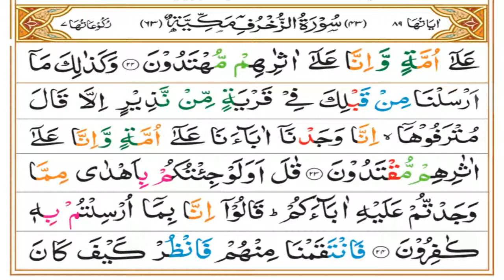Surah Zukhruf Tafseer | Ruku 02 Complete | Mufti Asif Abdullah Qadri